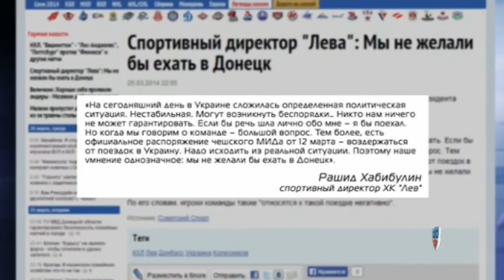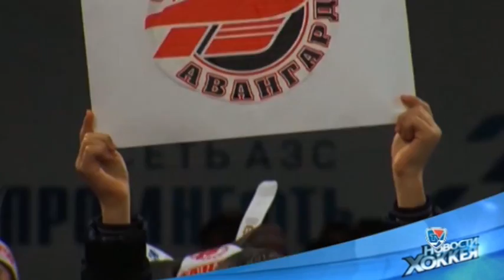Новости хоккея 26 марта 2014 года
Самая свежая информация о событиях в хоккейном мире в утреннем прямом эфире в 8 и 8:50 на КХЛ ТВ.

Ай да Кинэн ай да. молодец. Металлург -- первый финалист Восточной конференции.
Невероятное спасение от Барыса и несгибаемость Салавата.  Кто же составит конкуренцию Магнитке?
Евгений Кузнецов  открыл свой заокеанский бомбардирский счёт. Первым своего друга поздравил Александр Овечкин.